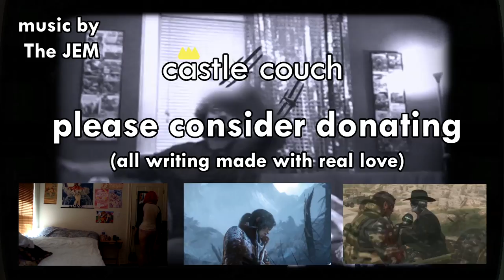Castle Couch - Translating Traditional Story Genres: Contradiction and Calvino Noir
Contradiction and Calvino Noir Review, Analysis, and Critique